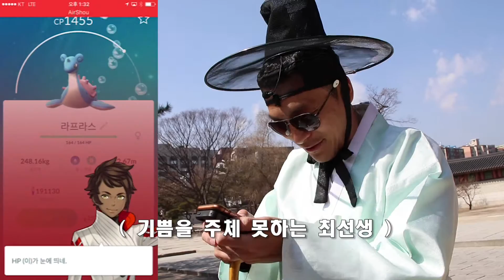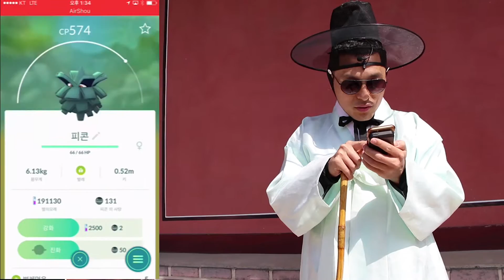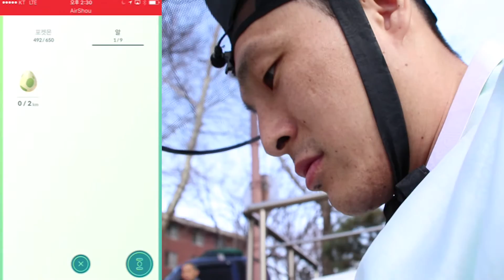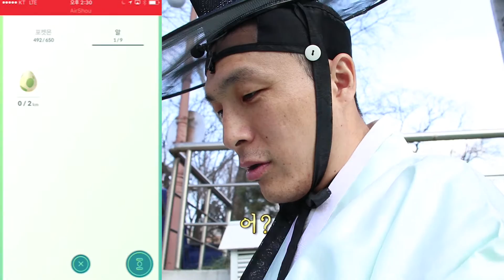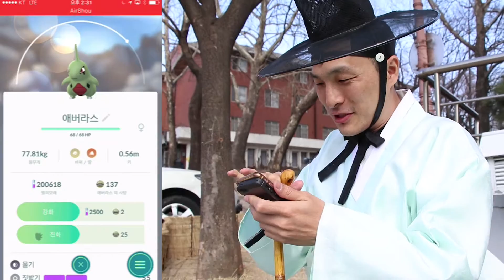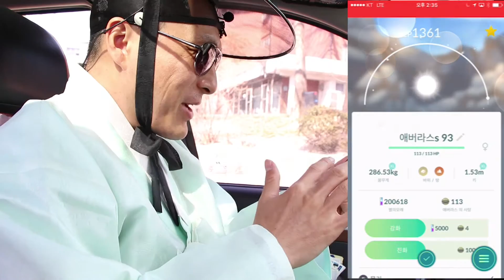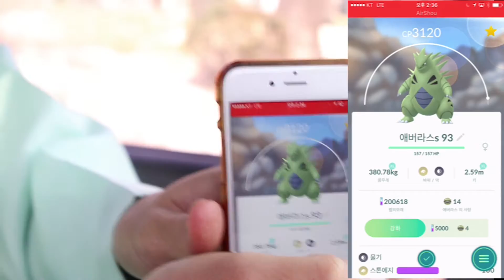60일동안 기다린 포켓몬? // 마기라스 진화 했더니 대박 cp ????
한달만에 레벨 32//포켓몬 재밌게 잡고//국악전도사 최선생